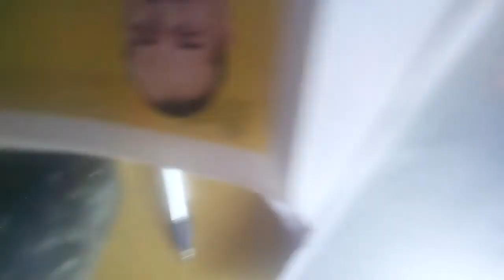shakshi paper telug17.3.2021